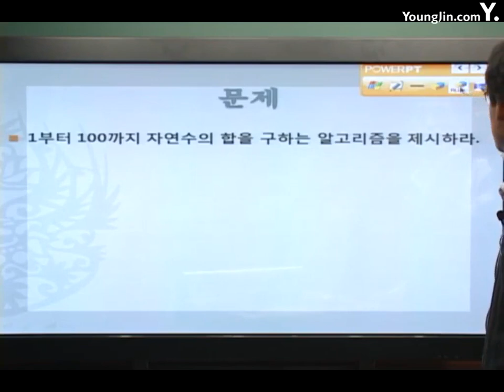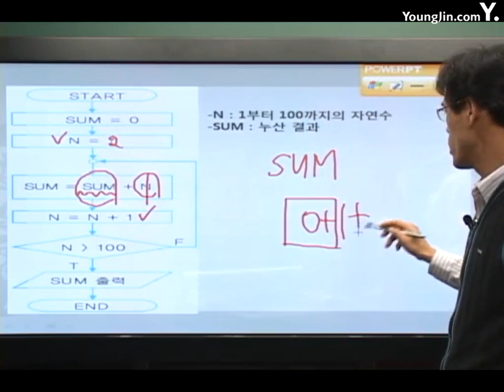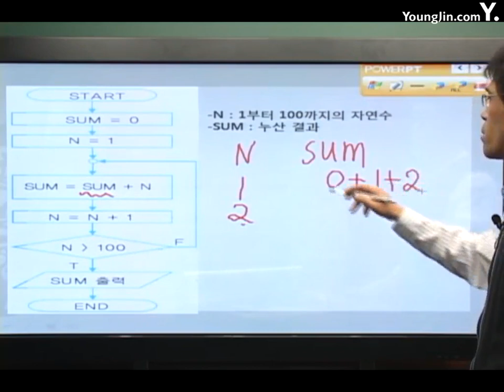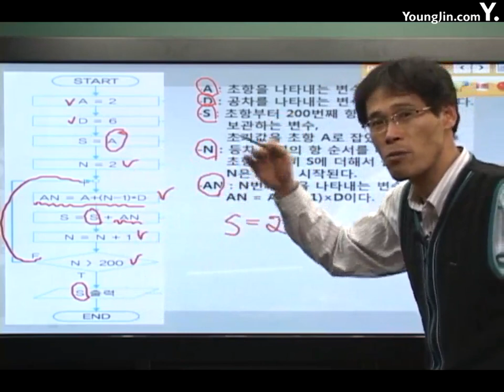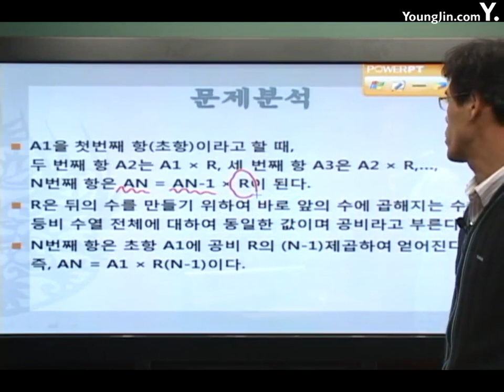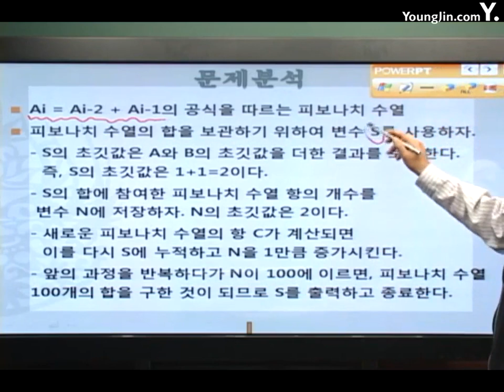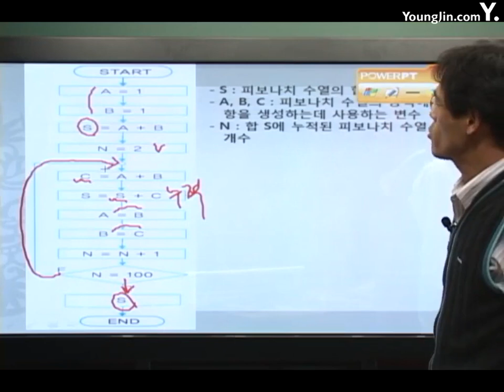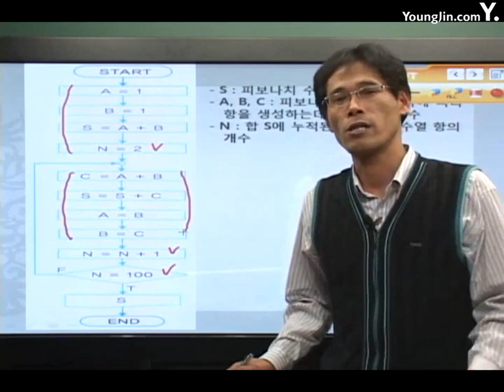알고리즘 기본 알고리즘 수열1